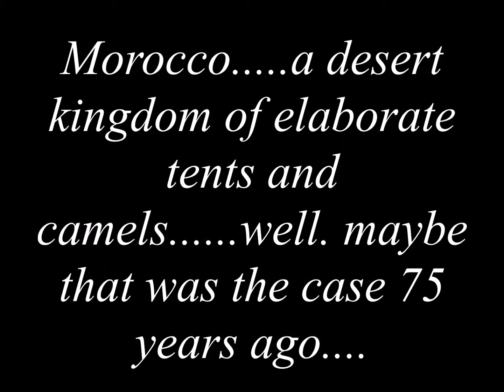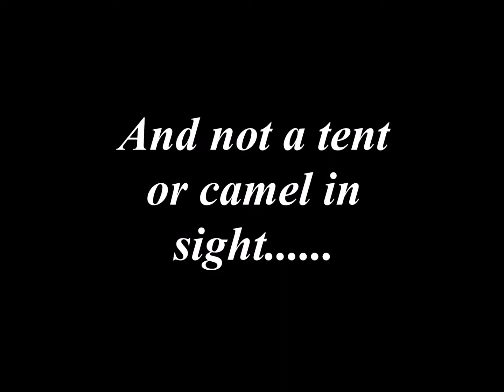Marrakech a modern marvel May 2018